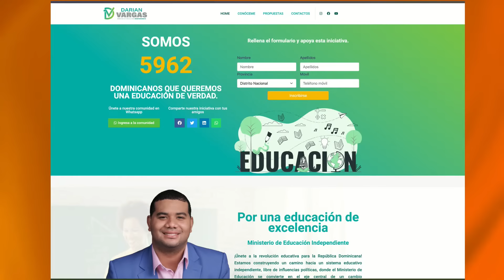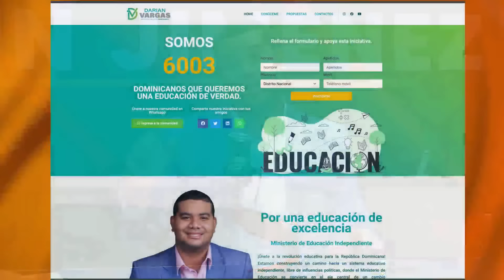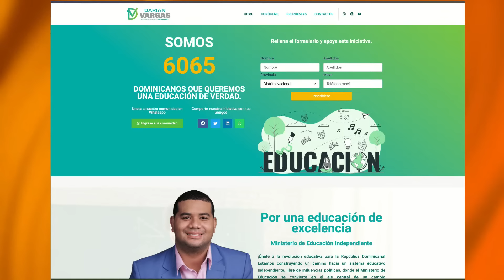Darian Vargas le responde a Jose laluz y su propuesta educativa(Luisin Jiménez Podcast)